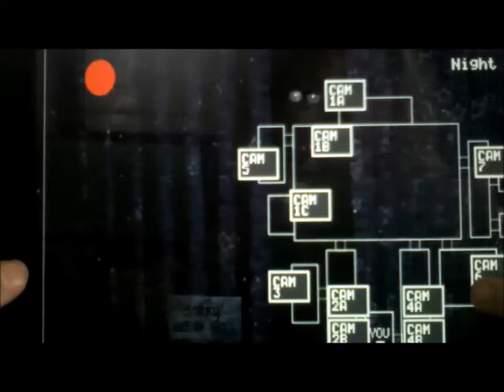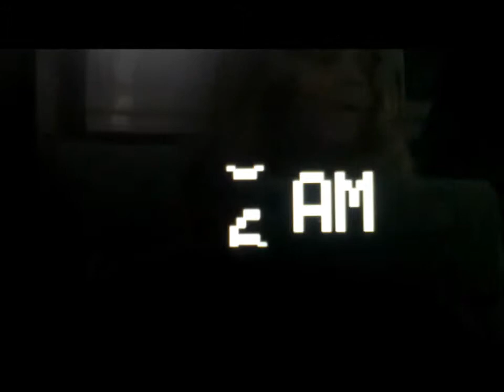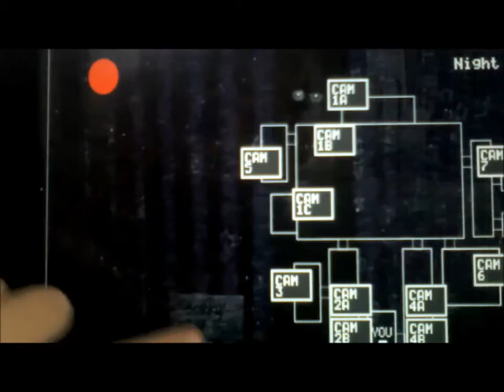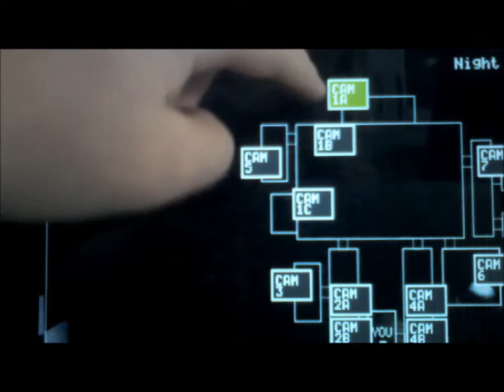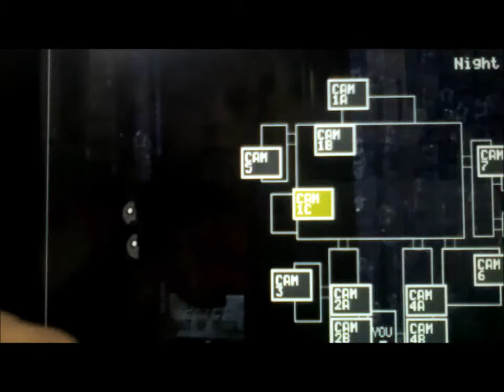5 nights at freddy's by culygamer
on the ipad